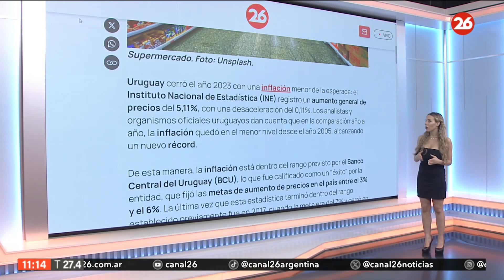URUGUAY | La inflación cerró el año en su valor más bajo desde 2005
👉 Se trata de las mejores cifras de los últimos 18 años. En diciembre, la inflación se desaceleró y los precios cayeron 0,11%.